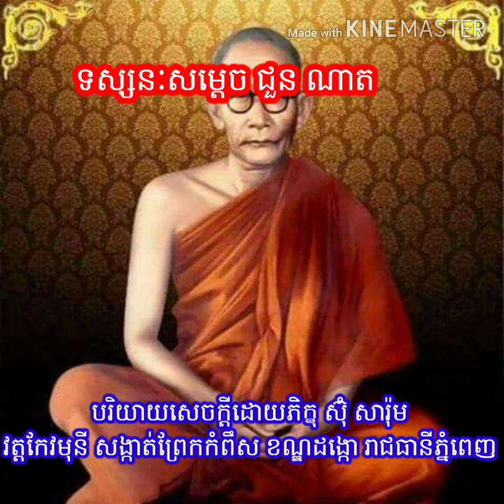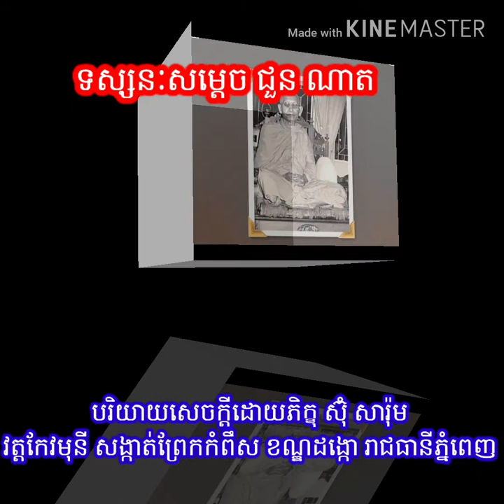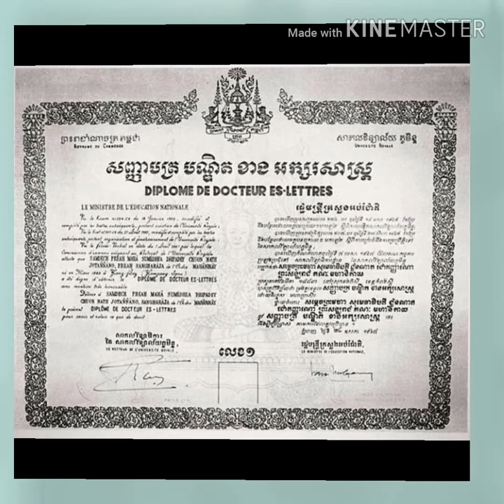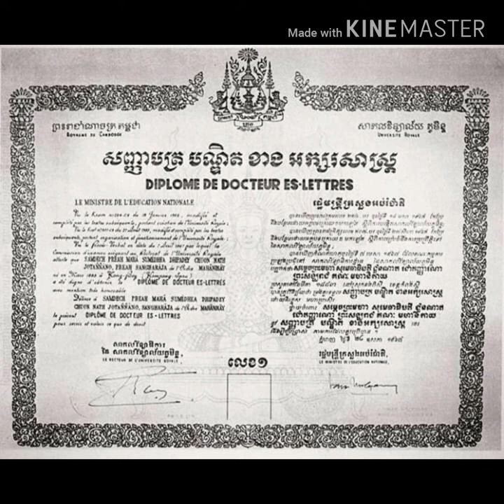ទស្សនៈសម្ដេច ជួន ណាត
បរិយាយសេចក្ដីដោយភិក្ខុ ស៊ុំ សារ៉ុម គង់នៅវត្តកែវមុនី សង្កាត់ព្រែកកំពឹស ខណ្ឌដង្កោ រាជធានីភ្នំពេញ ១៧.០៥.២០២០។